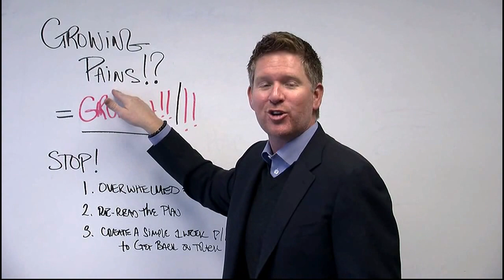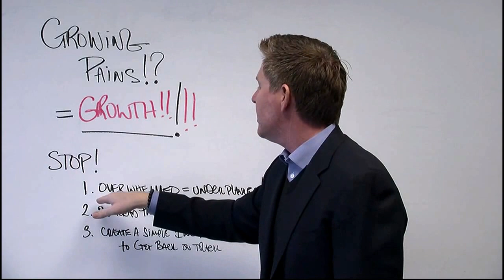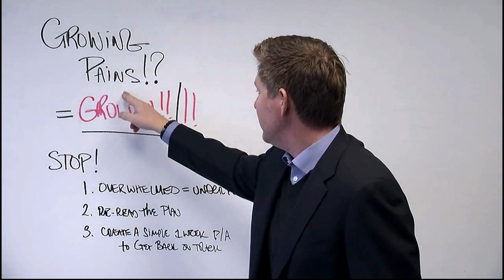You're Experiencing Growing Pains? Congratz!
In this video, Tom discusses the benefits of growing pains and what that means for your business.  Tom gives you 3 tips on how to combat the struggles you may be facing.

If you haven't downloaded the YourCoach 2013 Business Plan yet do so as well as make an appointment to discuss your business plan with one of our coaches.